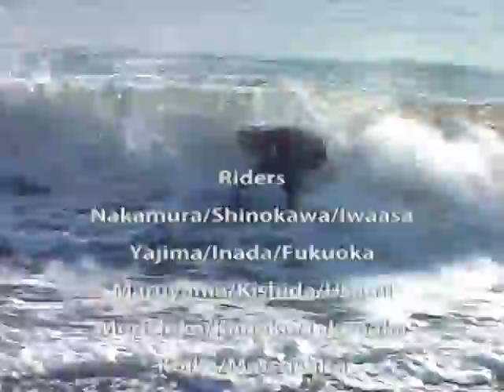Hiratsuca Skim Sessions ! - ヒラツカ スキムボード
Nov. 2006, Hiratsuca Japan

2006年11月末、日本各地のスキムボーダーがちょっと早い忘年会のために平塚に集まった。　そしたらナイスな波もついて来た！　　このムービーは「SkimTrip@GoGo」を制作した際の不採用映像集だったりしますがナカナカでしょ？
そうそう、ちょっとだけ平塚じゃない映像も混ざってます。ばれた？

乗り手：
岩浅君、松下君、竹中君、篠にい、福岡君、森近君、篠君、小池君、中村、稲田、丸ちゃん、金子、やっちゃん、まこっちゃん、ユウト、やじ君
みんなサンキュウ！

.スキムワンはスキムボード専門ショップです。興味のある方は覗いてみてください。